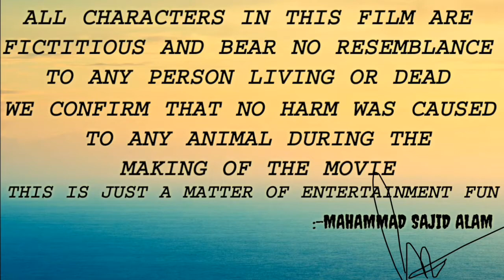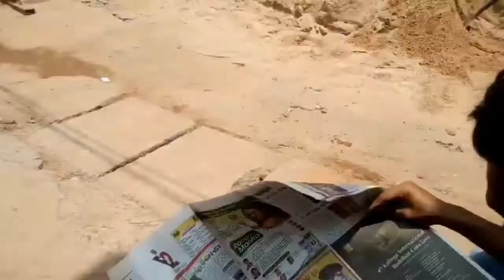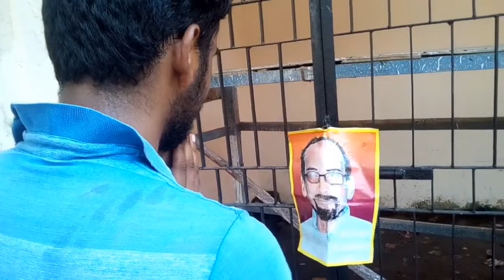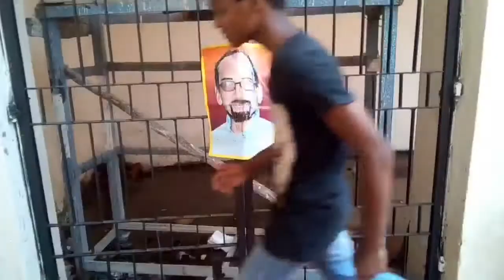THE CONTRACTOR || COMEDY FILM ||MAHAMMAD SAJID ALAM || FULL MOVIE